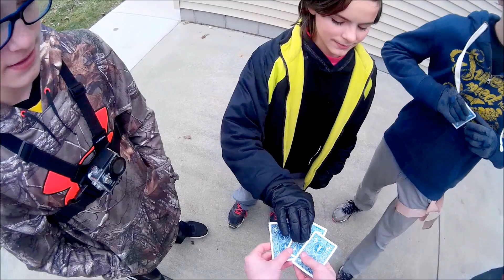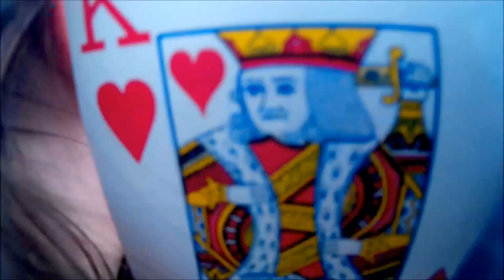Nerf: Murder: Gameplay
Hey guys, so we're playing the popular gamemode murder irl with nerf guns. People in this video: